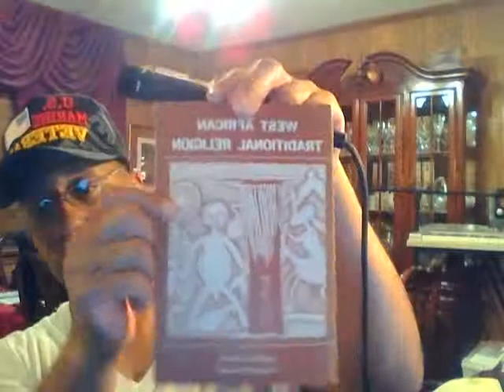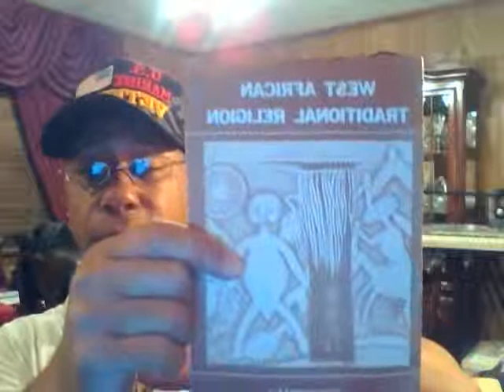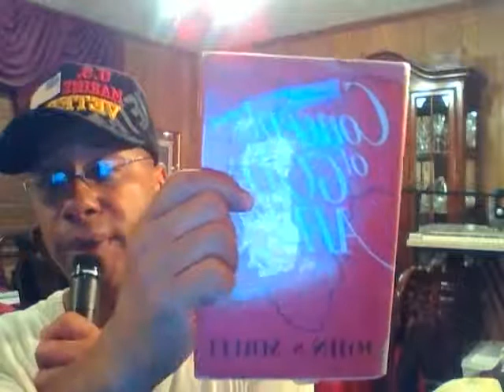Capture 20160215BY:Eric D. Johnson"(BrightShine)""(AFRICAN TRADITIONAL RELIGION)" 02-14-2016